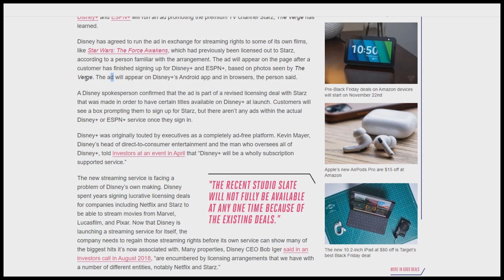Disney Bends the Knee to Rivals over Star Wars & MCU Contracts - Disney & Star Wars